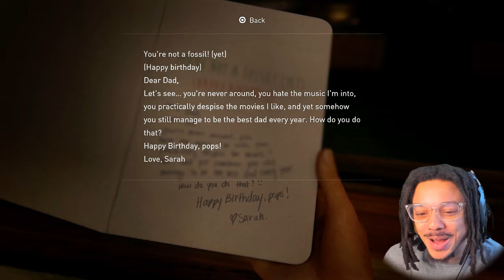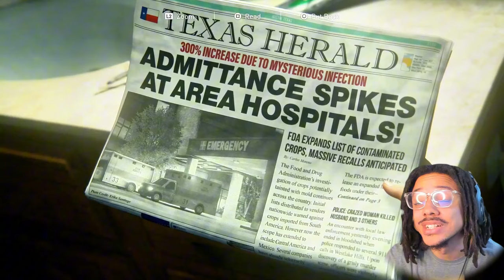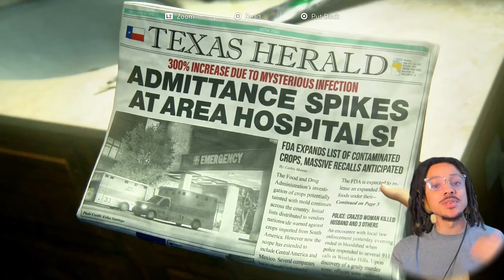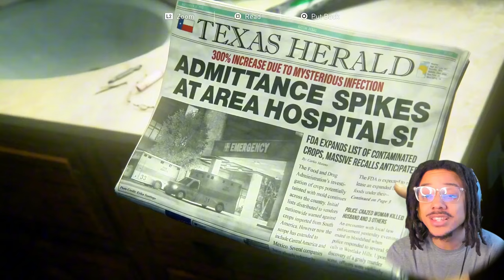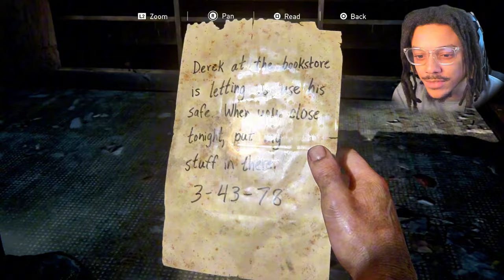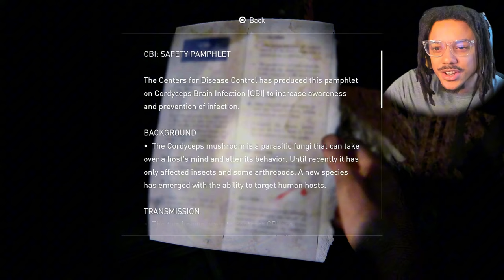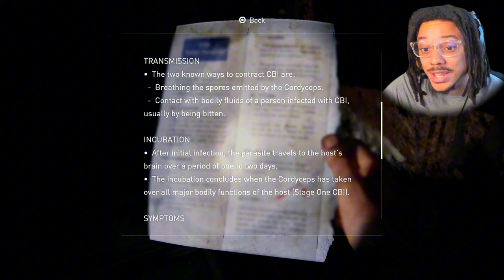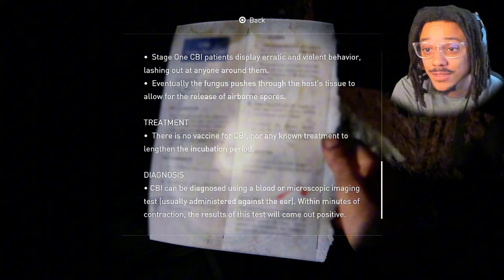CLICKERS ARE MY NIGHTMARE FUEL!! | The Last of Us Part 1 - Episode 1